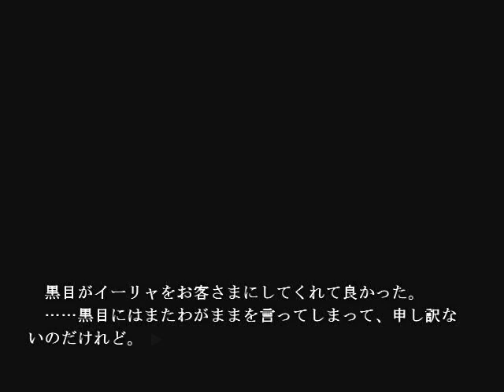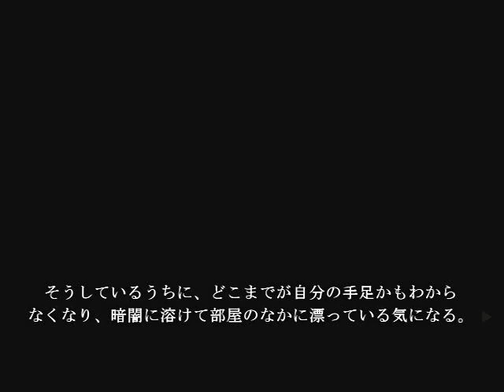【TRUE REMEMBRANCE】朗読してみた 第4話 ラ視点 マイク：AT2020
今回マイクのテストも兼ねて実況させていただきました☆穏やかな雰囲気のあるノベルゲームです☆

【『TRUE REMEMBRANCE』は、里見しばによるサウンドノベルである。『鬼哭街』や『ひぐらしのなく頃に』と同様、サウンドノベルのゲーム要素である選択肢が存在せず、純粋にストーリーを楽しむ構成になっている。ゲームエンジンに「吉里吉里2/KAG3」を用いて制作された】

使用マイク：AT2020
オーディオインターフェイス：UR22
音声処理：Cubase